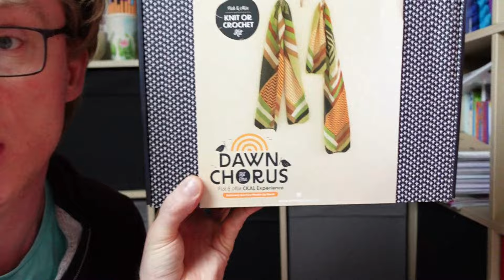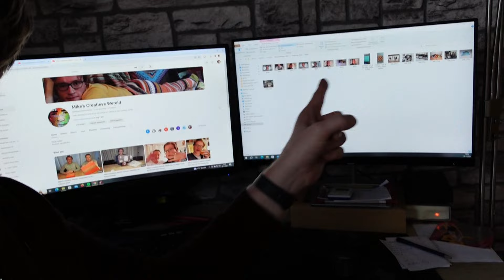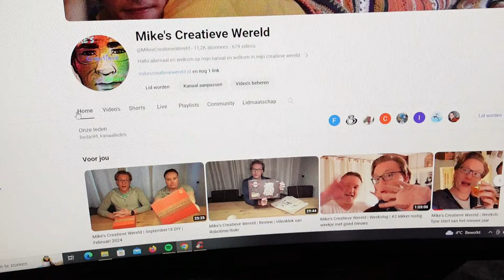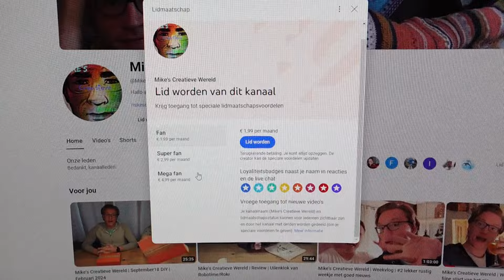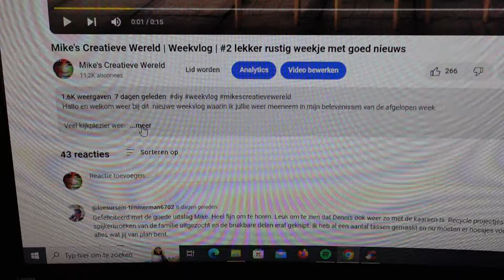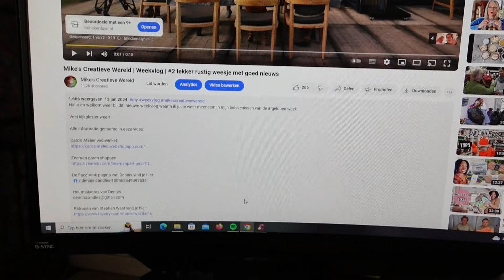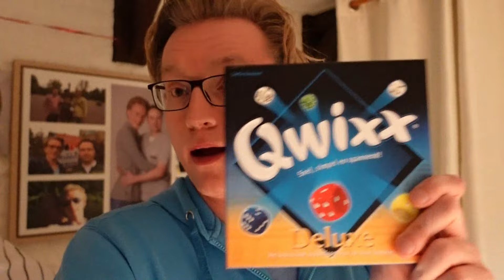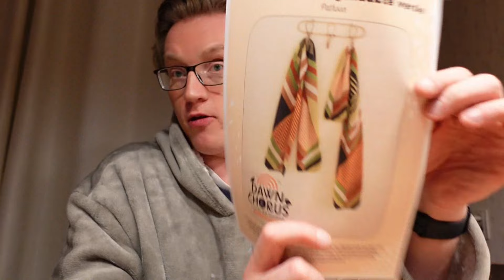Mike's Creatieve Wereld | Weekvlog | #4 orde in de chaos krijgen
Hallo en welkom weer bij dit  nieuwe weekvlog waarin ik jullie weer meeneem in mijn belevenissen van de afgelopen week.

Veel kijkplezier weer!

Het Youtube kanaal van Later als ik groot ben waar ik opnames voor gehad heb.

Word lid van dit kanaal en geef daarmee een extra blijk van waardering. In de toekomst komen er nog speciale leden video's: